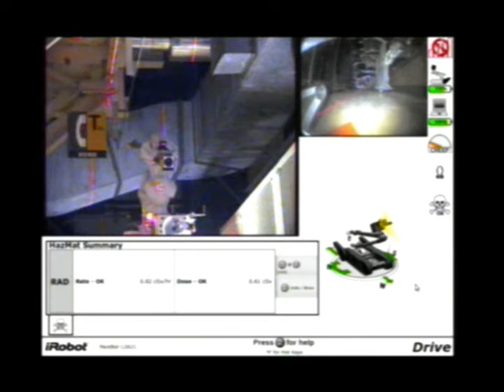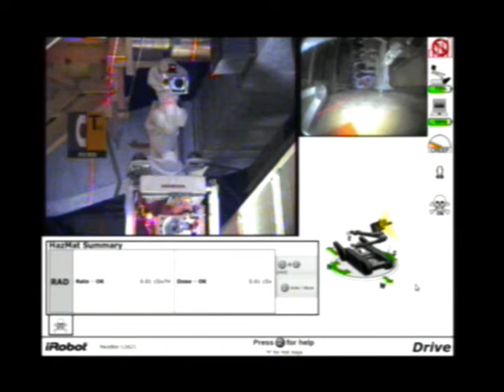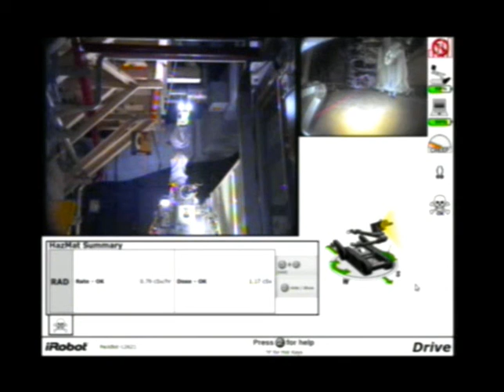Fukushima Daiichi Unit 2 Investigation - June 19th 2013